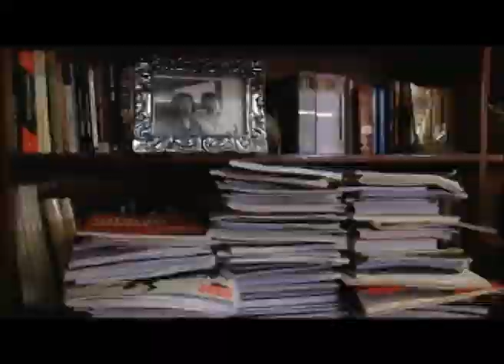Sergio Ramírez gana el Premio Carlos Fuentes